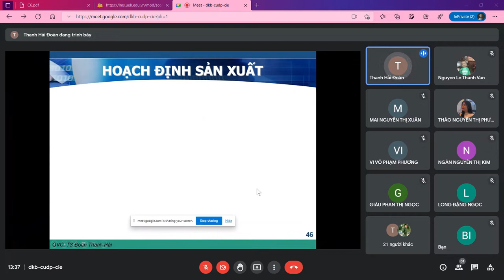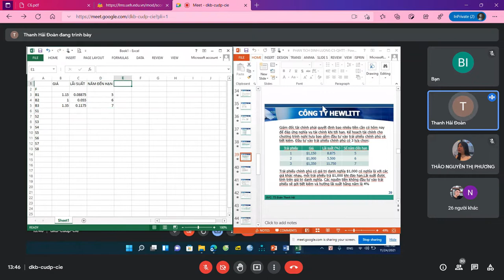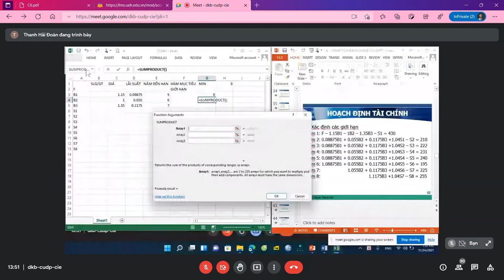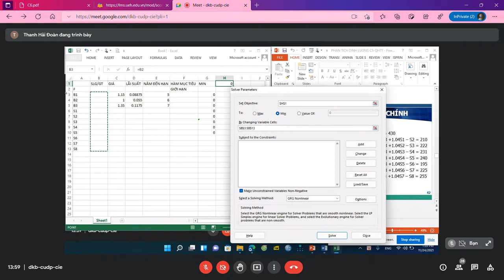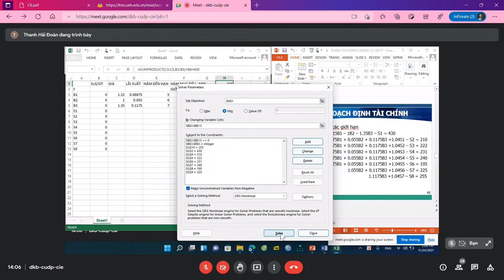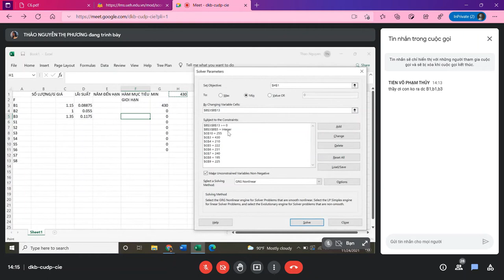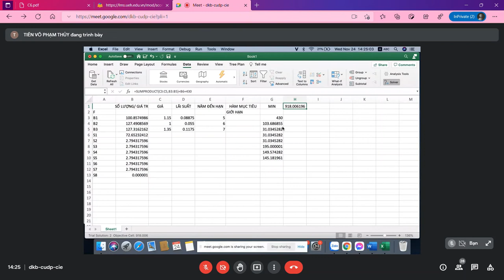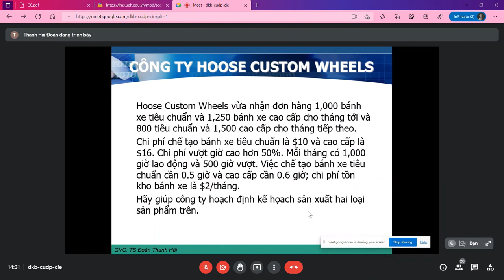PHƯƠNG THỨC ĐỊNH LƯỢNG TRONG QUẢN TRỊ - CHƯƠNG 5 - QUY HOẠCH TUYẾN TÍNH - E (Chiều T4 - 2021-11-24)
⚽🥎🏀CHƯƠNG V - QUY HOẠCH TUYẾN TÍNH